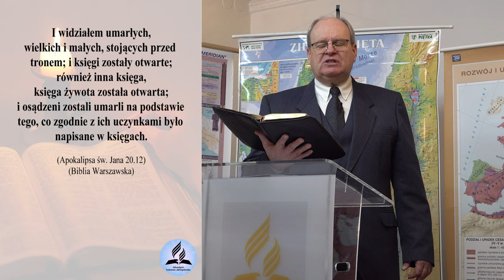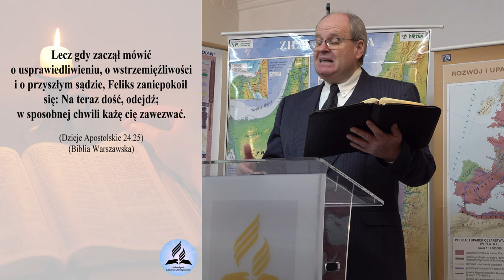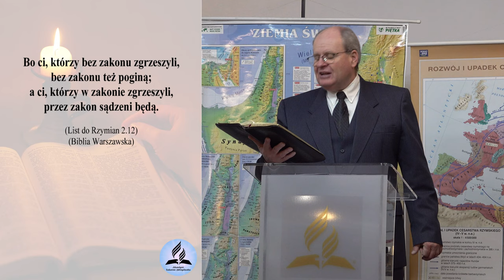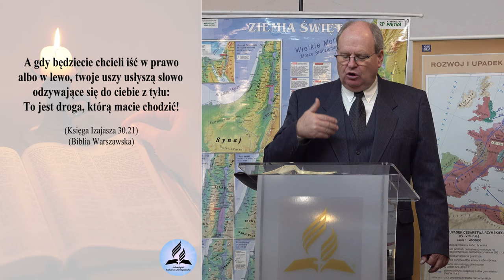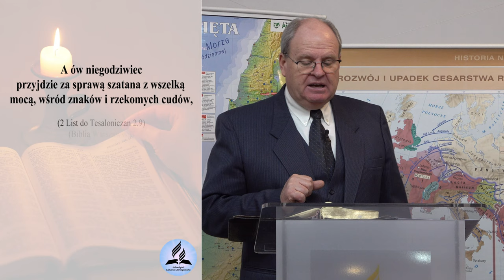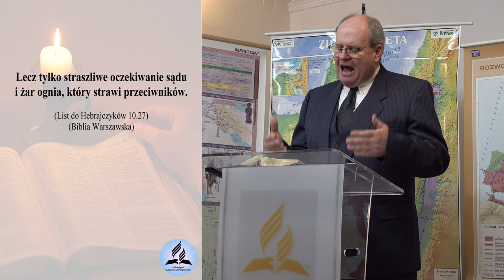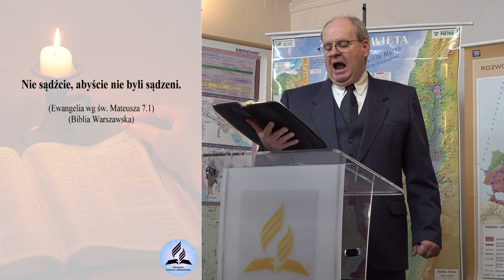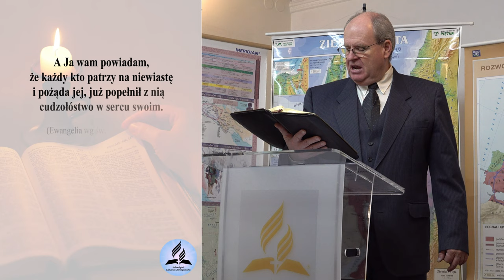Jak wygląda Sąd Ostateczny? (część I) - Wiesław Szkopiński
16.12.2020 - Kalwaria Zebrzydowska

- Co o Sądzie Ostatecznym mówi Stary Testament?
- Co o Sądzie Ostatecznym mówi Nowy Testament?
- Jakie są podstawy prawne Sądu Ostatecznego?
- Jakie są zasady Sądu Ostatecznego?
- Co będzie przedmiotem Sądu Ostatecznego?
- Co będzie badane na Sądzie Ostatecznym?
- Czemu Bóg - Najwyższy Sędzia Wszechświata - przyjrzy się podczas procesu Sądu Ostatecznego?

👉 Odwiedź i zaobserwuj 👍  nasz profil na Instagramie:
adwentysci.kalwaria

Dom Modlitwy
ul. Wojska Polskiego 6
34-130 Kalwaria Zebrzydowska.

Dane do wpłat:
34-130 Kalwaria Zebrzydowska
Bank: Nest Bank SA
nr konta: 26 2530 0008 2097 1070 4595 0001
tytuł przelewu: Misja w Internecie
Kod SWIFT/BIC: NESBPLPW